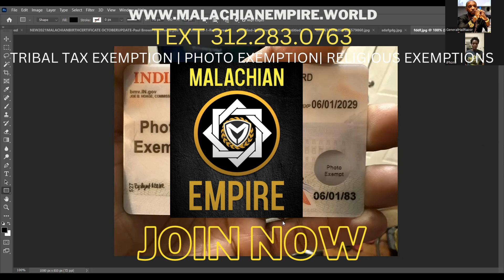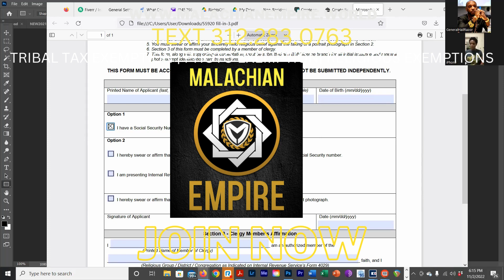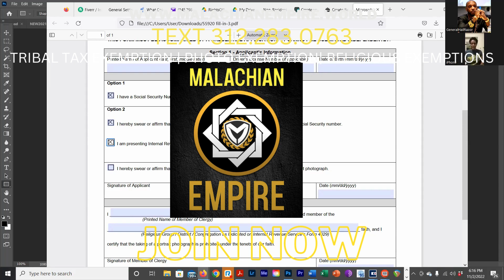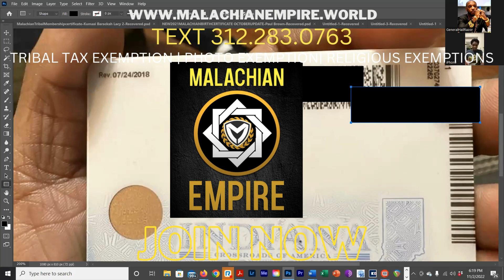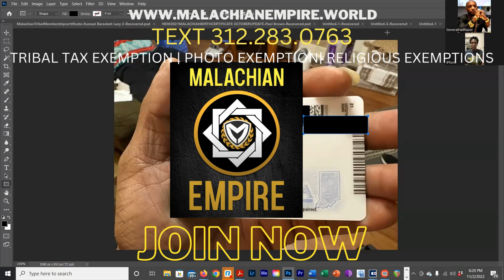PHOTO EXEMPTION | TRIBAL TAX EXEMPTION| RELIGIOUS EXEMPTIONS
Follow the link below to join the Malachian Empire